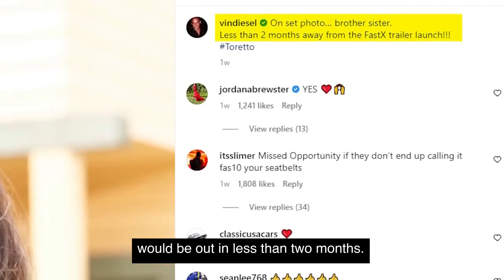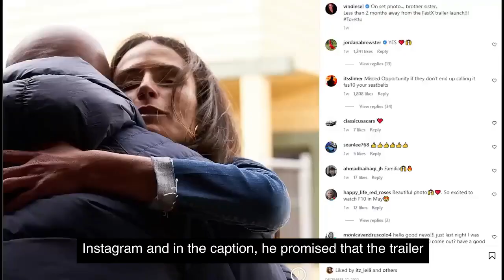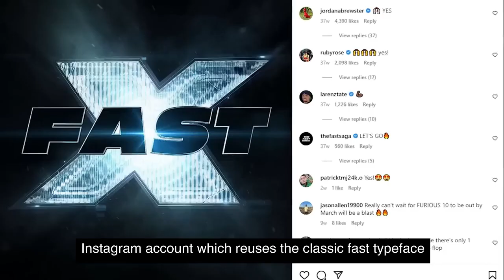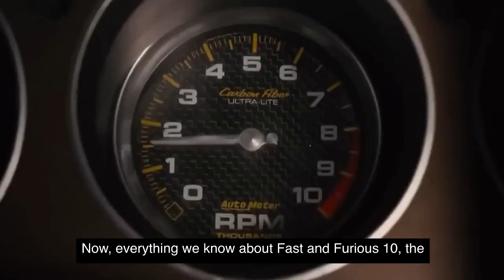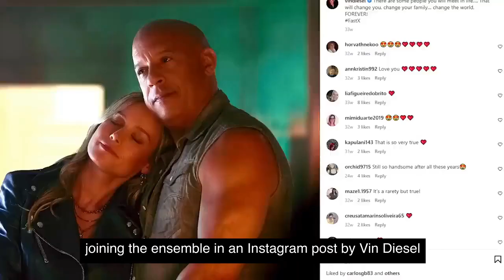PAUL WALKERS BROTHERS ROLE WITH VIN DIESEL HOW IT ALL HAPPENED WILL SEND SHIVERS!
Fast 7 director James Wan was presented with the challenging responsibility of providing Paul Walker's character, Brian O'Conner, a fitting send-off from the franchise after Walker passed away in 2013 while the movie was in production. In fact, the majority of the action, crime, and street racing movie story has come to be defined by Paul Walker's Fast and Furious moments. The movie's ending had to be rewritten, according to producer Neal Moritz, since they were so distraught in the moments following Paul Walker's passing that they initially felt they would have to halt production.

Everyone was shocked by Walker's passing. The Fast & Furious actor met up with his business partner, race car driver Roger Rodas, while in Santa Clarita, California for a fundraiser. Walker lost his life while riding with Rodas in a Porsche Carrera GT, which was the scene of a tragic accident. Paul Walker's passing meant that, even though he had completed most of his on-camera work for Furious 7, the movie ultimately needed to be rewritten to clarify why Brian O'Conner wouldn't appear in subsequent sequels.

After Paul Walker's passing, Weta Digital saved Furious 7
Paul Walker simulating his Furious 7 automobile driving in a digital reconstruction.
Walker's performance needed to be completed, so the visual effects studio Weta Digital was enlisted. The effects studio had to produce 350 digital pictures with Paul Walker's Fast and Furious persona at the center, so it wasn't an easy process. There would need to be a variety of styles used because the scenes spanned from intense action to more subdued ones. Weta used footage and outtakes from Walker's earlier Fast Saga performances, as well as his siblings, to pull it together.

Paul Walker's brother acted out scenes as Brian to serve as models for Weta, along with the actor's performance from the whole Fast & Furious series. Walker's face was digitally overlaid by Weta CGI artists to provide a realistic performance, with the help of body doubles played by Walker's two brothers, Caleb and Cody, and actor John Brotherton. These are a few sequences that honor the Fast Saga legacy of Brian O'Conner and Paul Walker:

Brian drives a minivan with his son in the rear seat.
While Mia (Jordana Brewster) consoles Brian, he is using a computer.
Mia and Brian embrace one another.
The family, including Brian, is contemplating their next step as they gaze out over Los Angeles.
Dom (Vin Diesel) tends to an injured Mr. while driving an automobile. Nobody (Kurt Russell) (Kurt Russell)
Dom and Brian are relaxing by the pool. Brian beams.
being shaken around while a passenger in an automobile chase with Dom behind the wheel
Walker holds up what appears to be a computer hard drive after being thrown from a car and fired upon.

Who Drives That Blue Vehicle at the Finish of F9?

What Brian scene was the hardest to recreate without Paul Walker?
Fast and the Furious 7 Scott Walker
It was particularly challenging to digitally portray Brian standing with the rest of the team because it required a close-up of his face when he turned to face Dom. The shot, nevertheless, is effective enough that it was eventually employed in advertising materials, such as the Furious 7 poster. Walker's Brian holding up a hard drive in the Fast 7 VFX team's scene was another difficult one. The artificial representation of the late actor's face had to convey Brian's internal struggle with the concept of giving up the fast life for his family. All things considered, the team members at the studio did the best they could with CGI Paul Walker, digitally portraying him in a way that respected the actor's history in the Fast and Furious franchise and the arc of Brian.

The most poignant scene, though, is the closing scene because it is Walker's final performance as Brian. When Brian, Mia, and their son play near the sea at the beach, Dom and the family are watching. Dom gets up to leave without saying goodbye, setting up Brian O'Conner's return in F9, but Brian pursues him in his own car and overtakes him at a stop sign. After one final glance, Brian and Dom part ways as they go separately to their next destination. The movie concludes with them parting ways. The use of a CGI Paul Walker to bring the movie to a conclusion has different degrees of effectiveness.